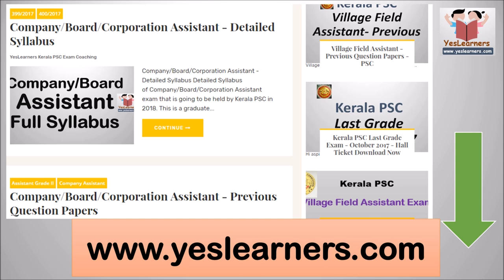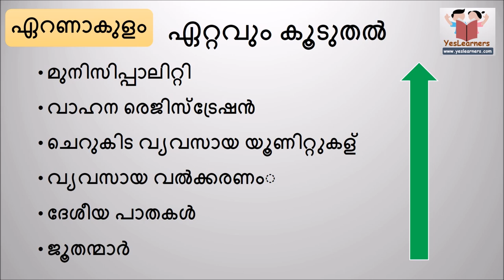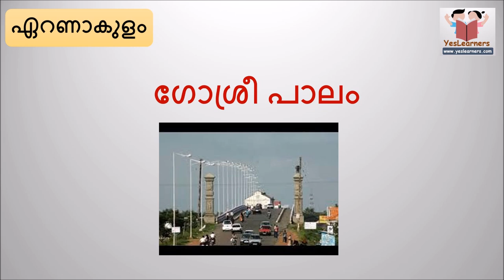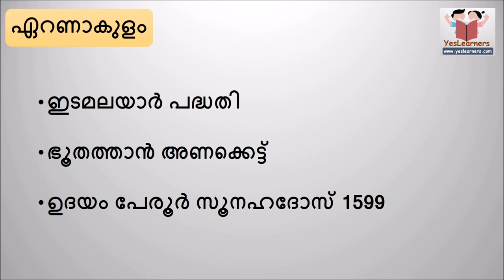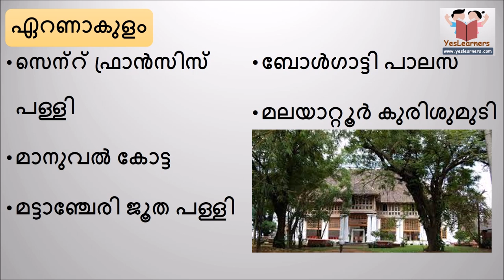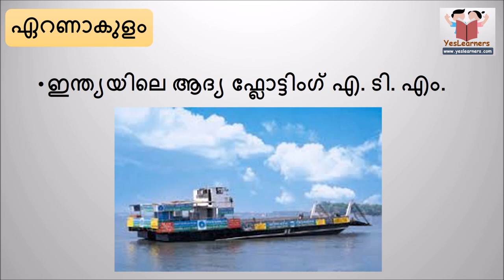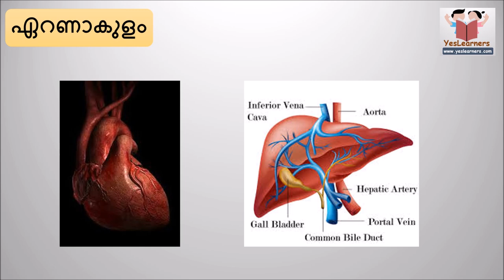Ernakulam Jilla - എറണാകുളം - Kerala PSC Coaching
എറണാകുളം ജില്ല
കേരളത്തിലെ ജില്ലകള്‍
Keralathile jillakal - Districts of Kerala